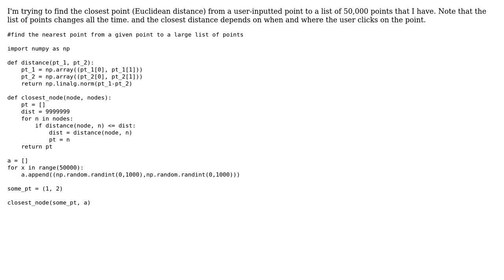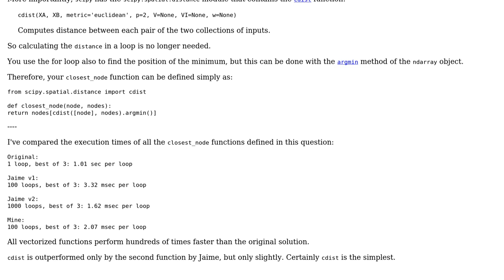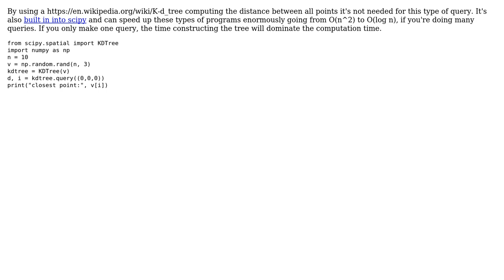Finding the closest point to a list of points (3 Solutions!!)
Finding the closest point to a list of points

With thanks & praise to God, and with thanks to the many people who have made this project possible! | Content (except music & images) licensed under CC BY-SA | Music | Images & others | With thanks to user vidstige user Jamal user Jaime user dassouki user arekolek and the Stack Exchange Network Trademarks are property of their respective owners. You are responsible for your own actions.